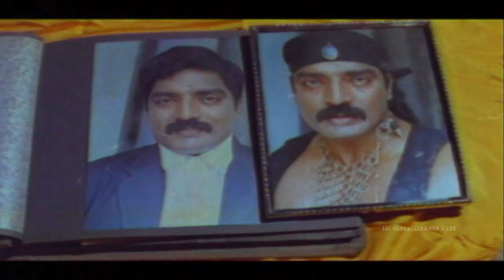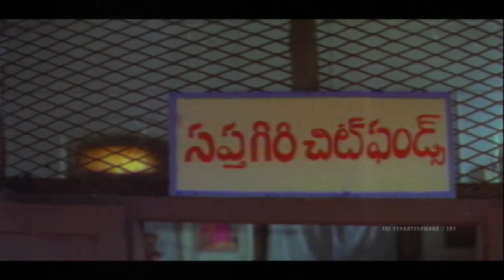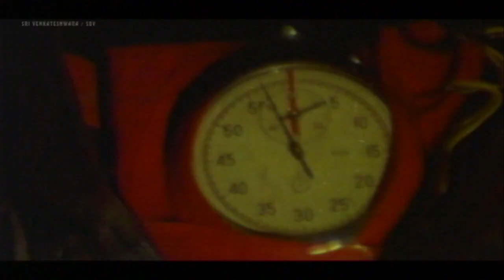Big Boss Telugu Movie || Part 2/2 || Chiranjeevi, Roja, Madhavi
Watch - Big Boss Telugu Movie Parts

Cast: Chiranjivi, Roja, Kota Srinivasa Rao, Vijayachander, Madhavi,Babu Mohan,Allu Ramalingaiah,Ali,Thanikella Bharani
Director: Vijaya Bapineedu
Producer: Ravindranath Chowdary Maganti
Editing: Trinath
Cinematography: Loksingh Prasad Babu
Release Date: 15 July 1995.

Story:
The movie starts with a young man Surendra (Chiranjeevi) landing in a town for a job. He witnesses rivalry between two mafia gangs at that place. After a fight with a street goon, he is recognized by one gang and encouraged to become a don. He rents a room in Madhavi's house, who lives with her sister Roja and granny
(Nirmalamma). After few routine scenes, Roja falls in love with Surendra and expresses her love. But Bavaraju Surendra becomes uncertain about his future, rejects Roja's proposal and starts looking for matches for her. Meanwhile, his mother (Sujatha), younger brother, and sister move to his place and start living with him. His mother worries about his lifestyle and his future. One day, she recognizes Kota Srinivasa Rao, the rival gang leader as the destroyer of her family. Surendra's family is kidnapped by Kota and how Surendra rescues them forms the climax of this movie. This is one of the disastrous movie in Chiranjeevi's film career.